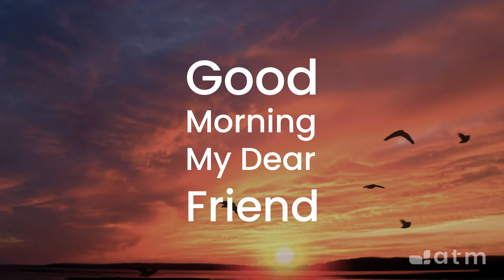Good Morning My Dear Friend #569 - December 14, 2022